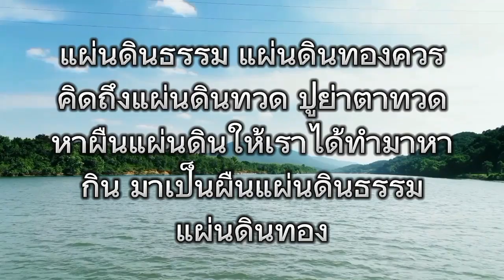EP.710#จิตใจต่ำตมต่ำลงทุกวัน#ธรรมะสั้นๆ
โลกเราเจริญก้าวหน้าไปไกลแต่ใจคนล่ะ#ธรรมะ